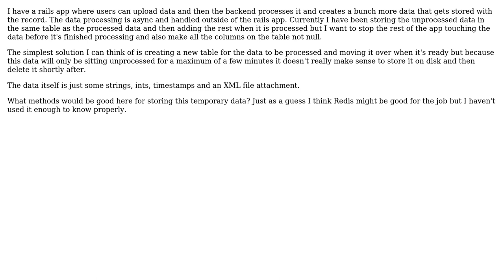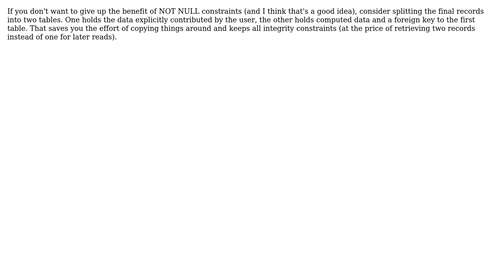Software Engineering: Storing records that are yet to be processed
With thanks & praise to God, and with thanks to the many people who have made this project possible! | Content (except music & images) licensed under CC BY-SA | Music | Images & others | With thanks to user Qwertie user Kilian Foth and the Stack Exchange Network Trademarks are property of their respective owners. You are responsible for your own actions.